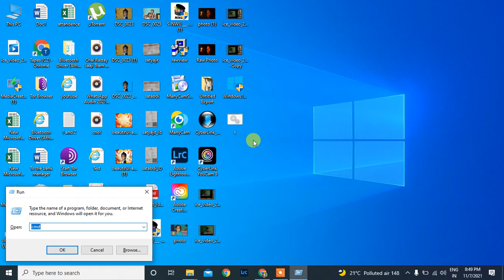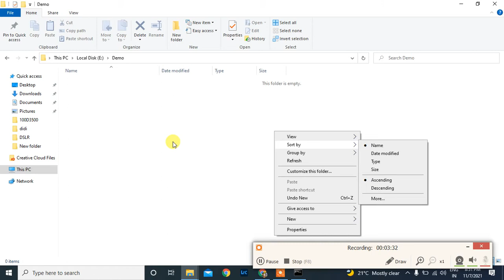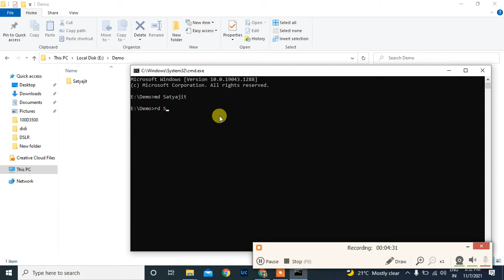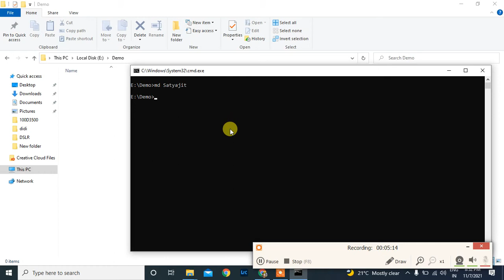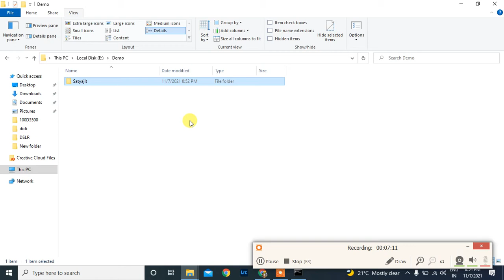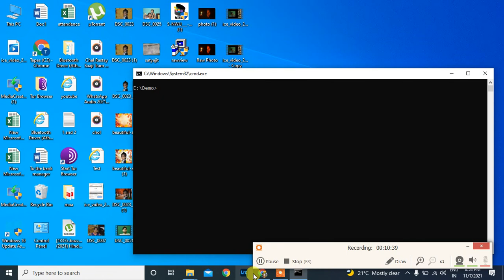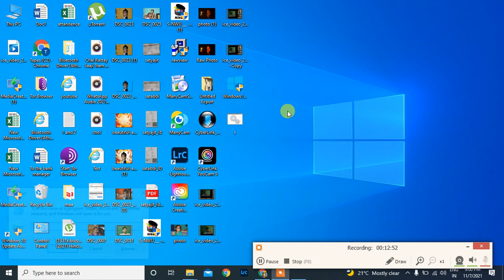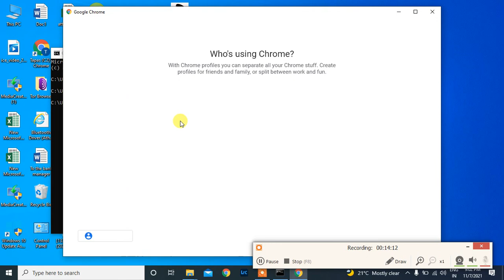Useful CMD tips and tricks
cmd tricks and hacks
cmd tips and tricks
command tips and tricks windows 10
command tips and tricks pdf
command tips and tricks for networking
command line tips and tricks
command prompt tips and tricks pdf
windows command tips and tricks
cmd tricks and hacks for beginners
cmd hacking commands
cmd tricks pdf
cmd codes for hackers
cmd tricks and hacks in hindi
command prompt tricks and hacks
cmd hacks and tricks
cmd hack commands list
cmd tricks and hacks pdf
all cmd tricks and hacks pdf
cmd tricks and hacks internet pdf
command prompt hacks
command prompt hacks tricks and codes
cmd commands tricks and hacks
cmd codes to hack
cmd tricks and hacks windows 8
cmd hack tricks
command prompt tricks pdf
command prompt hacks and tricks (useful) pdf